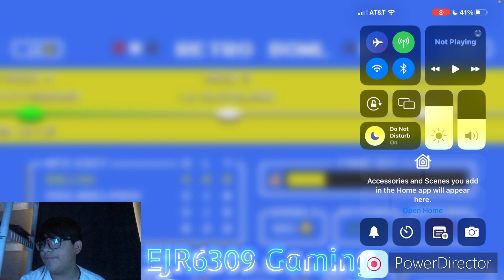Blowouts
It was against an 0-4 team but dont say anything